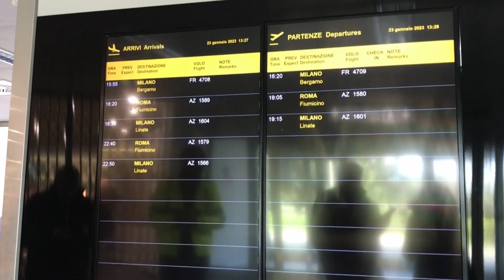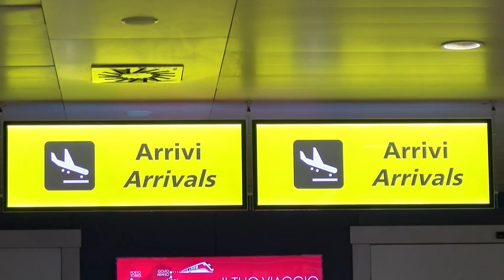Continuità aerea, assessora Manca incontra i Sindacati. “Clima costruttivo e propositivo”